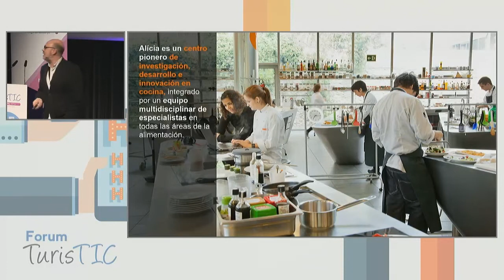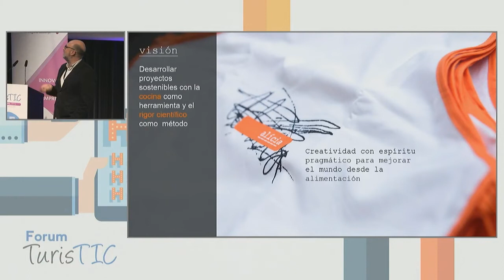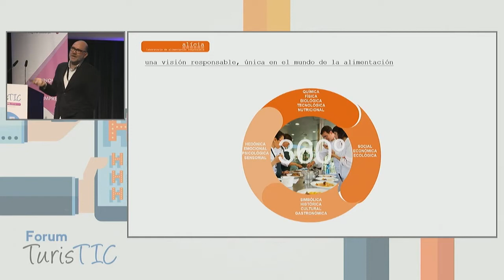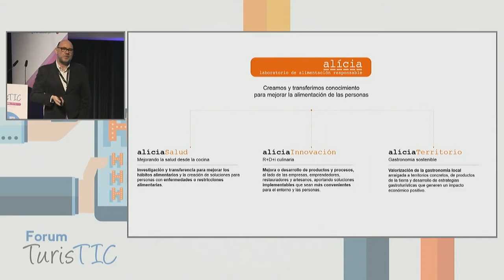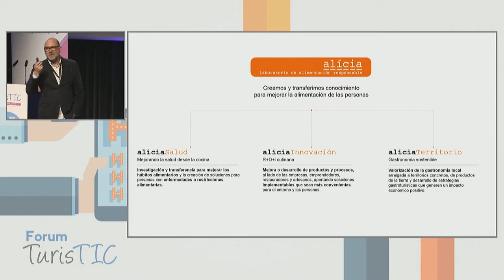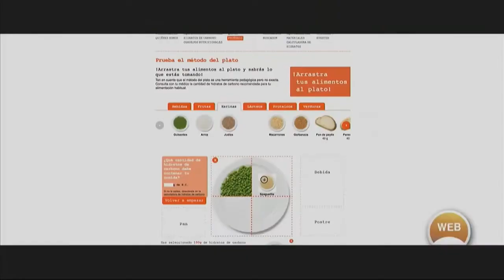Forum TurisTIC 2016 - REPTES DE FUTUR EN EL TURISME GASTRONÒMIC